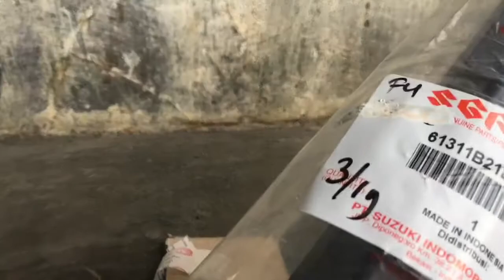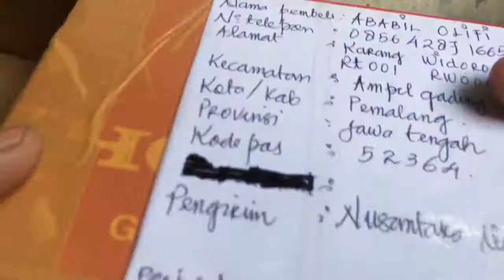Unboxing Tutup Rantai Satria FU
nusantara motor pekalongan

rekomendet seler pengiriman cepat 19 jam murah dan terjamin orijinal untuk semua sperpat motor 4-tak